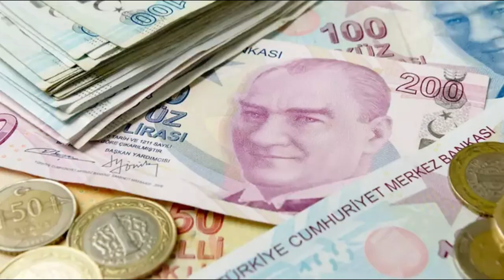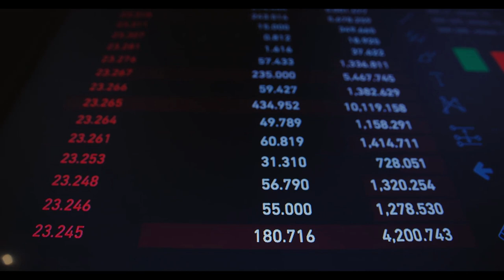Emeklilere özel kart ve platform uygulaması başladı. Artık tüm işlemler oradan yapılacak